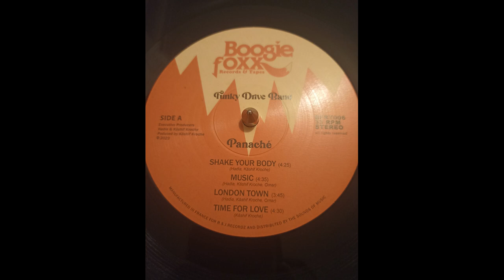The Funky Drive Band – You're My Pusherman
Label : Boogie Foxx Records & Tapes – BFRT006
Format :  Vinyle, LP, Album
Pays : France
Sortie : 25 nov. 2023
Genre : Funk / Soul
Style : Boogie, Funk